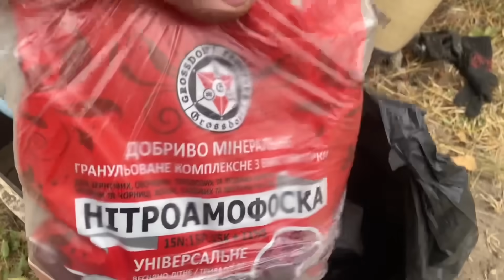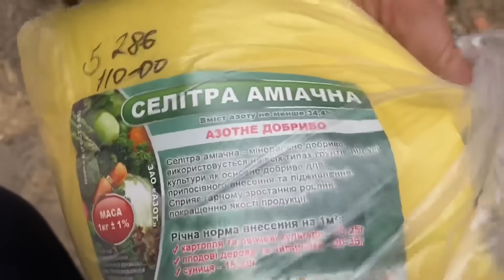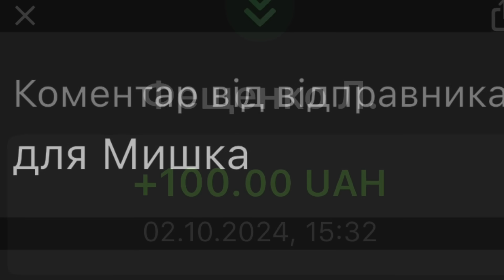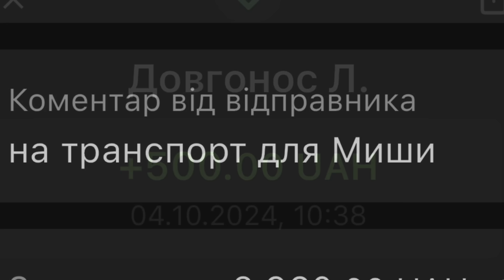Из города в село. Мы стали совсем сельскими! Кофе и планы на день. У Михаила таки будет новый конь!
От друзей и чисто по желанию:
Мишке на мороженное:

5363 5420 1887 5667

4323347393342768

Swift:
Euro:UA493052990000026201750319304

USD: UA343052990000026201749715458